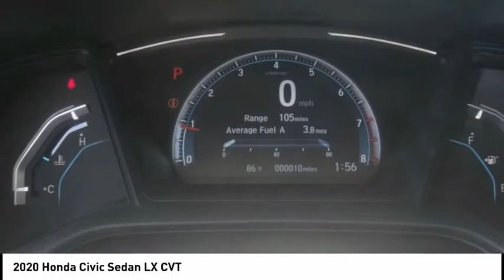2020 Honda Civic Sedan Pasadena Los Angeles Glendale Alhambra Cerritos Orange County 405658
2020 Honda Civic Sedan LX CVT

HONDA OF PASADENA IS A NEW AND USED HONDA DEALERSHIP PROUDLY SERVICING LOS ANGELES, PASADENA, GLENDALE, ALHAMBRA, CERRITOS, & ALL NEARBY CITIES. THIS PLATINUM WHITE PEARL 2020 Honda CIVIC SEDAN IS EQUIPPED WITH A Engine: 2.0L I-4 DOHC 16-Valve i-VTEC, AUTOMATIC TRANSMISSION, AND RECEIVES AN ESTIMATED 30 City/38 Hwy MPG. CONTACT HONDA OF PASADENA TO SCHEDULE A TEST DRIVE AND TAKE THIS 2020 Honda CIVIC SEDAN HOME TODAY, OR VISIT OUR SHOWROOM CONVENIENTLY LOCATED AT 1965 E. FOOTHILL BLVD, PASADENA, CA 91107. STOCK #: 405658 | 2020 Honda Civic Sedan LX CVT 2020 Honda CIVIC SEDAN LX CVT 4DR SDN Stock #: 405658 | VIN: 2HGFC2F63LH519442 | 2020 Honda Civic Sedan LX CVT Honda of Pasadena AT HONDA OF PASADENA, OUR GOAL IS TO SELL THE BEST VEHICLES AT THE LOWEST PRICES AND TREAT OUR CUSTOMERS WITH RESPECT. AS A CALIFORNIA HONDA DEALER, WE BELIEVE WHEN YOU CHOOSE HONDA OF PASADENA YOU ARE MAKING THE RIGHT CHOICE.